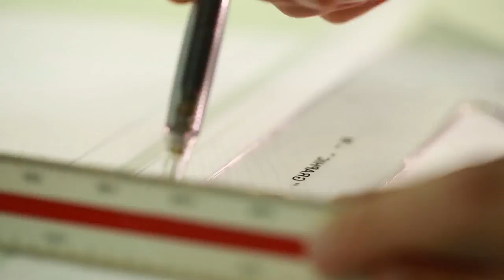JESA, leader de l'ingénierie au Maroc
Jacobs Engineering S.A (JESA) est la plus grande société d’ingénierie au Maroc. Elle est née d'une join venture entre deux leaders mondiaux : Jacobs Engineering Group et le groupe OCP.

Production  : Sigma Technologies
Conception - rédaction : François Martin